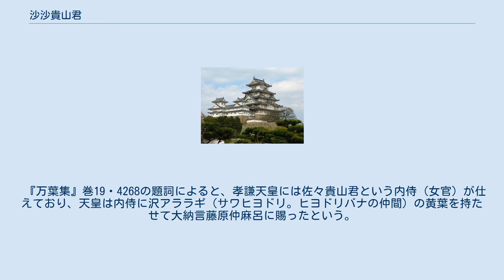沙沙貴山君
沙沙貴山君(ささきやまぎみ、ささきやまのきみ)は古代の豪族の一つ。
 狭々城山君（『日本書紀』）、佐佐紀山君（『古事記』）、佐々貴山君（『万葉集』）とも書かれる。
 孝元天皇の皇子である大彦命を始祖とする阿倍臣一族とされる。
平安時代まで蒲生・神崎両郡の大領として近江国（現在の滋賀県）に勢力を持っていた。
 『日本書紀』の顕宗天皇の条に、「狭々城山君韓帒宿裲」（ささきやまぎみからふくろのすくね）が雄略天皇による市辺押磐皇子謀殺に荷担した罪で捕らえられだが、顕宗天皇は許しを請う韓帒宿裲を殺すに忍びなく、これを死刑とする代わりに身分を落とし陵戸（みささぎのへ）とし、全ての官籍と狭々城山君の姓を剥奪の上で山部連の下に置いた。
 同族の置目老嫗（おきめのおみな）が押磐皇子の遺骨の所在を知らせた功により、置目老嫗の兄である「倭帒宿裲」に韓帒宿裲から剥奪した狭々城山君の姓を与えたとの記述がある。
 『古事記』下巻にも同様の記事があり、安康天皇の段で韓帒（「袋」の下部の「衣」を「巾」に置き換えた字）を淡海の佐佐紀山君の祖と記すが、顕宗天皇の段では韓帒の子らに押磐皇子の御陵を守らせたとあり、韓帒本人に関する記載はない。
倭帒についての記述は無く、置目老嫗も「賎しき老媼」と記すのみで、佐佐紀山君との関係は記していない。
 谷川健一は「陵戸であったから狭狭城を名乗ったのである。このことから雀部（さざきべ）という部民は陵戸、つまり天皇や皇后の御陵の番人を指したと考えられる」と記している。
 『万葉集』巻19・4268の題詞によると、孝謙天皇には佐々貴山君という内侍（女官）が仕えており、天皇は内侍に沢アララギ（サワヒヨドリ。ヒヨドリバナの仲間）の黄葉を持たせて大納言藤原仲麻呂に賜ったという。